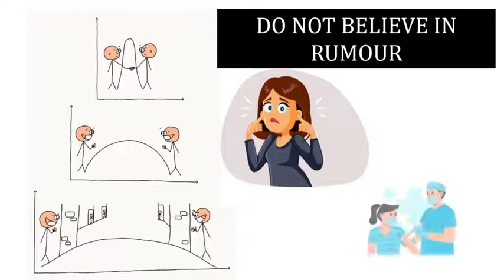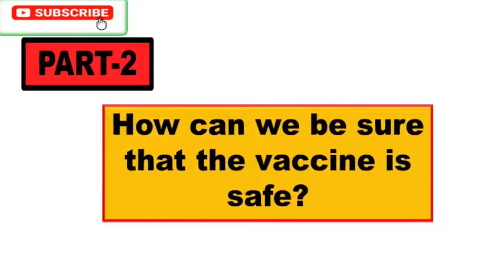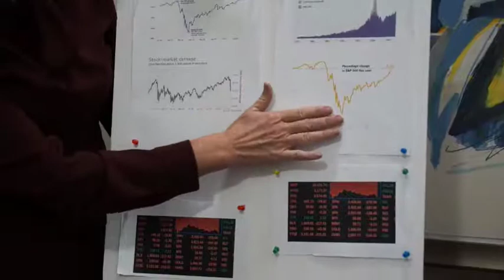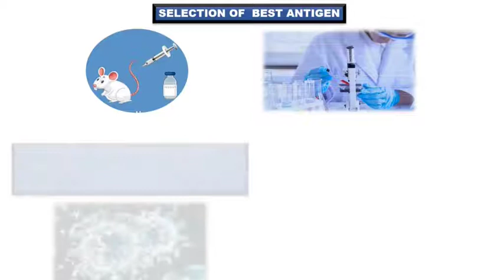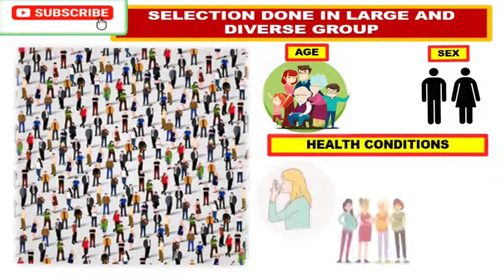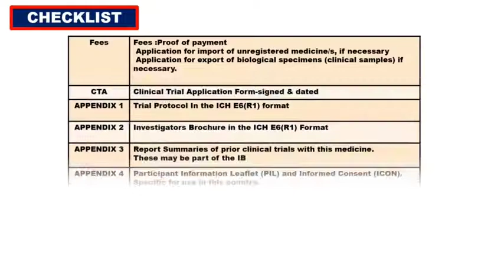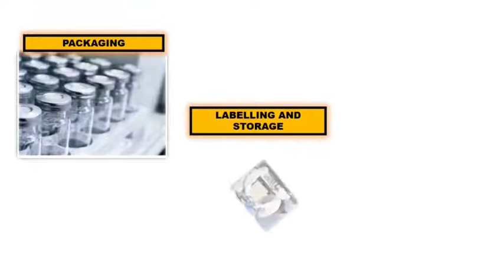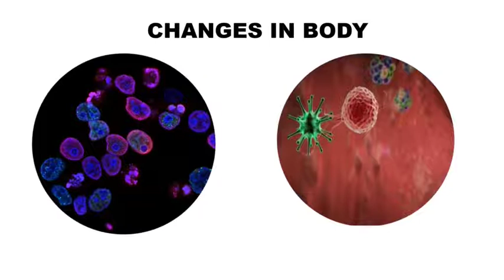PART-2: HOW CAN WE BE SURE THAT THE VACCINE IS SAFE????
Hello friends,
This channel provides with lots of General Information which will be helpful in Daily Routine of life to be Healthy, Fit, Focused, Energetic, and Motivated, always.

Its end of covid-19 and now it’s a vaccine time. This is the Part-2 of the series which help you to know how much vaccine is safe? There are many rumours that has been spread all over which gives a wrong knowledge of vaccine and expresses that it is not safe. People believe it because of the less awareness of vaccine. Therefore, this series had been started for spreading awareness about vaccine.
During this vaccine time it is necessary to know basic knowledge of vaccine and understand the process which is followed to ensure the safety of vaccine.The following video covers many queries like.
1. How vaccines are approved by our officials?
2. Different stages to get approval of vaccine?